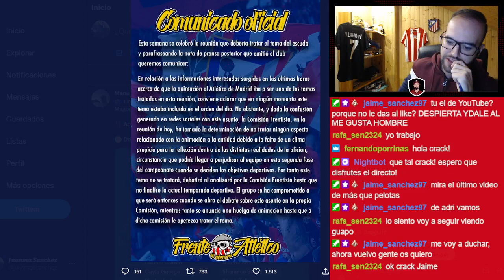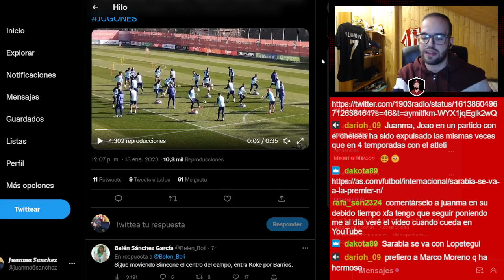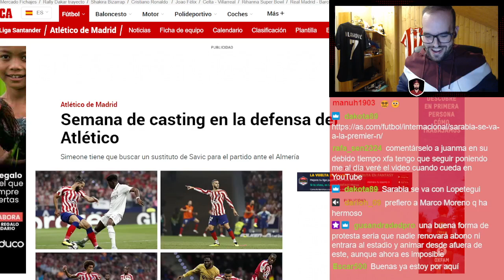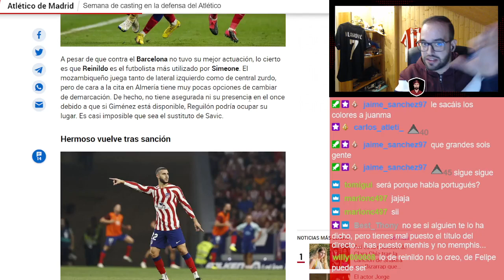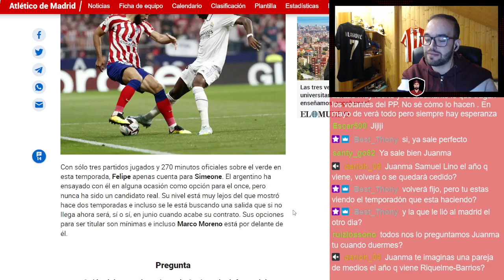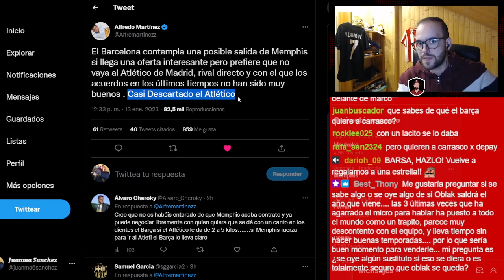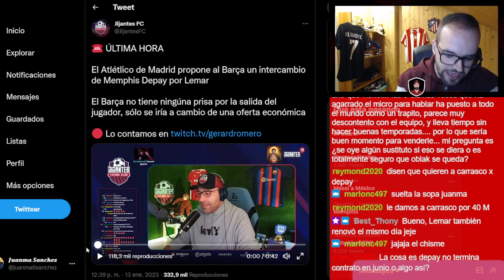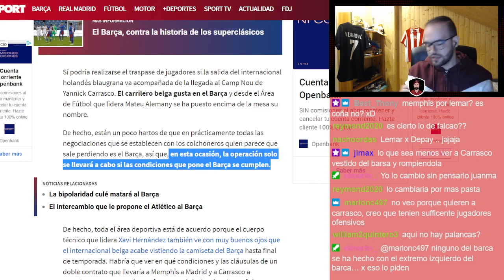¿MEMPHIS POR CARRASCO? EL BARÇA CONTRAATACA LA OFERTA DEL ATLETI CON LEMAR Y NOTICIAS DEL DÍA